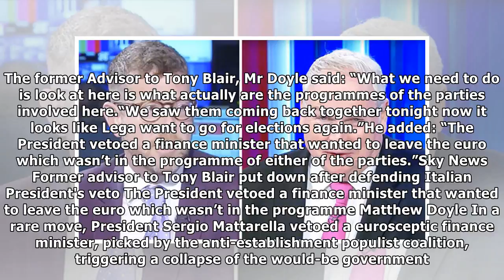‘Eurozone message is STUPID voters!’ Adam Boulton shuts down former Tony Blair advisor